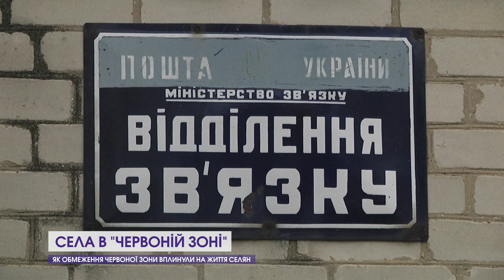Як обмеження червоної зони вплинули на життя селян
На роботу, у торгові центри, заклади харчування та за межі області - лише з ковідним сертифікатом. Правила червоної зони змусили волинян вакцинуватися, аби жити без обмежень. Рівень щеплень в області збільшився в рази, як і черги до пунктів. А як червоний рівень епіднебезпеки вплинув на життя у селах, і чи охоче вакцинуються їхні мешканці - у сюжеті.